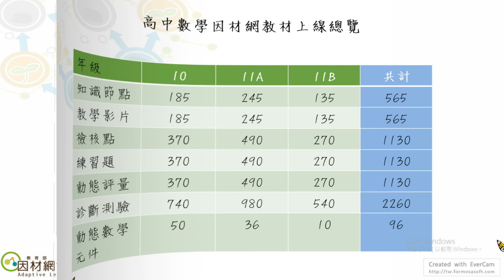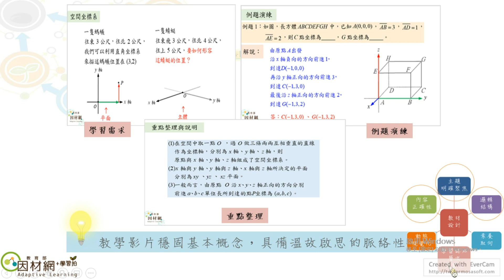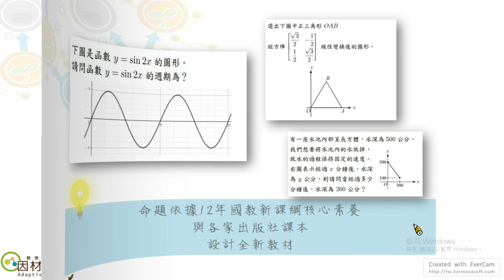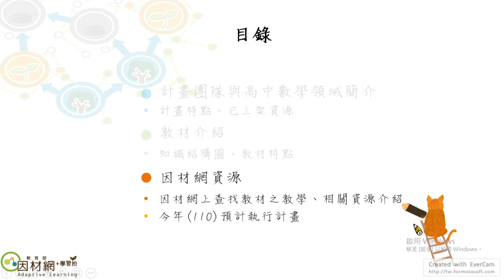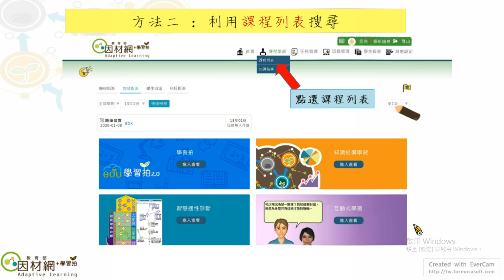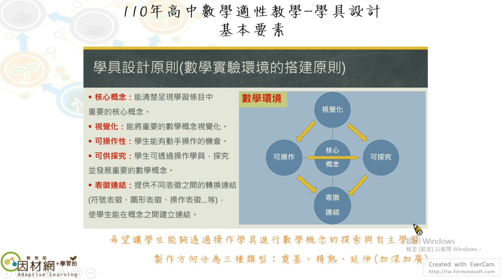因材網高中數學領域教材內容介紹